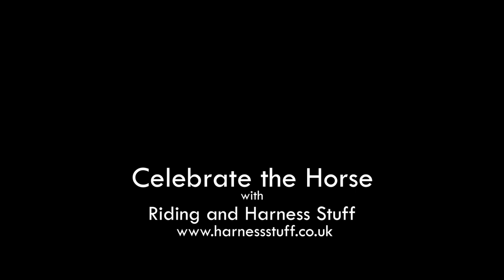Celebrate The Horse